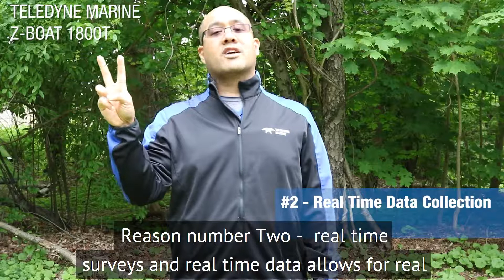5 Reasons to Choose the Z-Boat 1800T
Give us two minutes and we’ll give you the top 5 reasons why Teledyne Marine’s technology rocks!